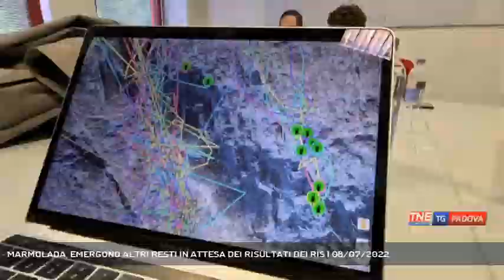MARMOLADA, EMERGONO ALTRI RESTI IN ATTESA DEI RISULTATI DEI RIS | 08/07/2022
TG Padova Sera 08/07/2022 - CANAZEI - La Marmolada ha restituito altri resti anche nella giornata di oggi. Le ricerche proseguono in attesa dei riscontri da parte dei Ris di Parma. Mentre alcuni familiari di dispersi si affidano agli avvocati, domani sarà il momento del lutto. Da qui l'invito di Zaia: "No al turismo del macabro". - Intervistati STEFANO COTER (Capo Stazione Soccorso Alpino Canazei), LISA MORANDINI (Soccorso Alpino Guardia di Finanza Passo Rolle), LUCA ZAIA (Presidente Regione Veneto) (Servizio di Cristian Arboit) - Segui Telenordest anche sul digitale terrestre! Visita il sito